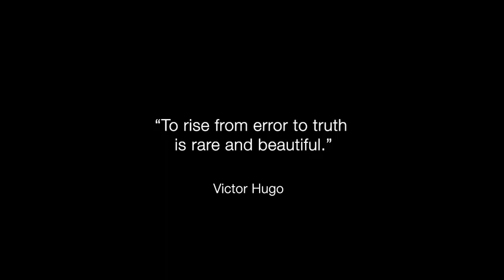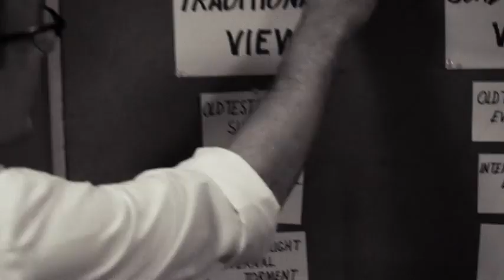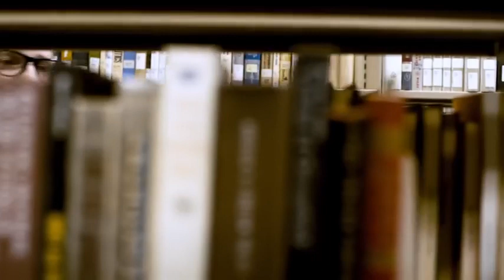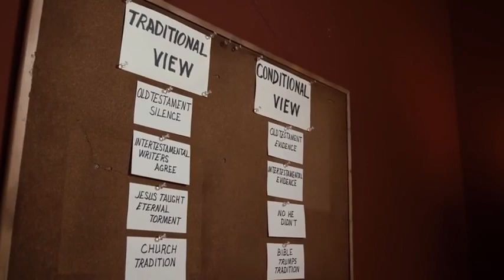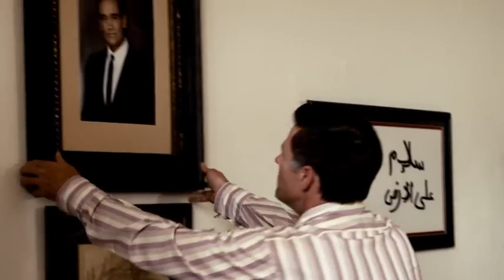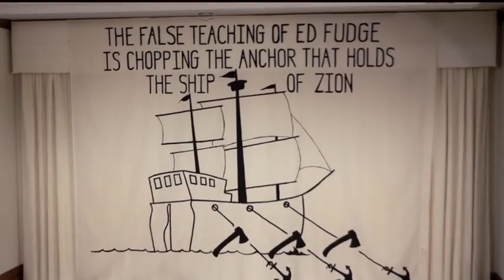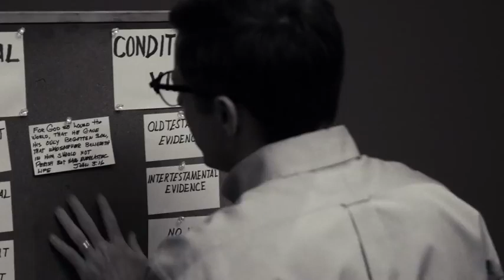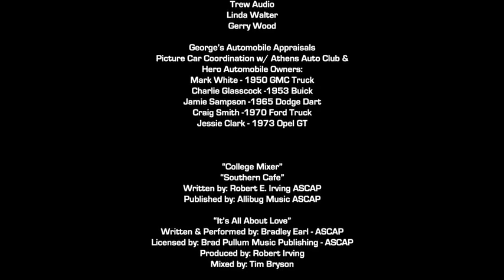Hell and Mr Fudge 2012 Full Movie Mackenzie Astin Keri Lynn Pratt Wes Robertson